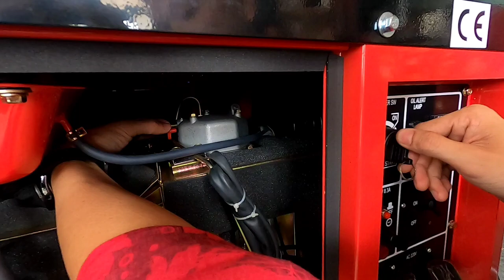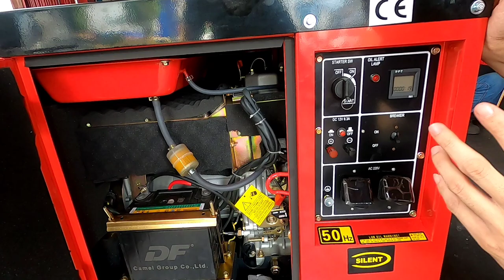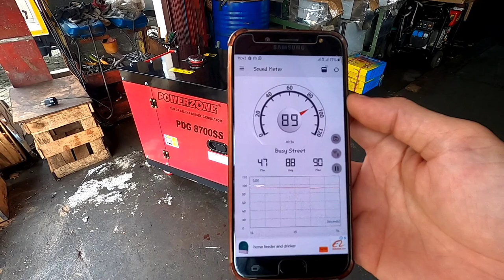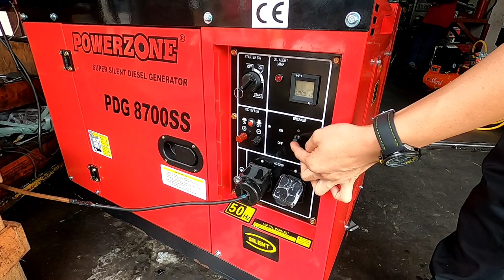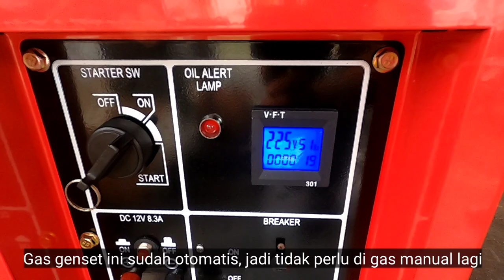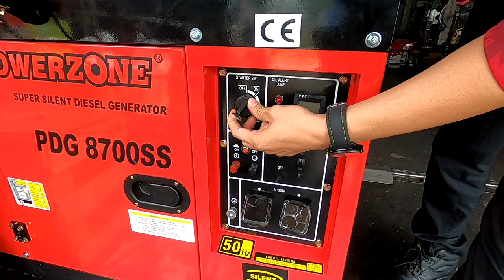GENSET POWERZONE PDG 8700 SS Silent. Peredam Suara. Irit, Solar, Diesel. 6500 Watt selama 12 JAM!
Tau ULTRAMEN kan?
Tau kekuatan CAHAYA ULTRAMEN di cas pakai apa?
PAKAI POWERZONE KEPO LOVERS!!!
Makanya habis berantem harus dicas ulang. XD
Cek videonya ya KEPO LOVERS...